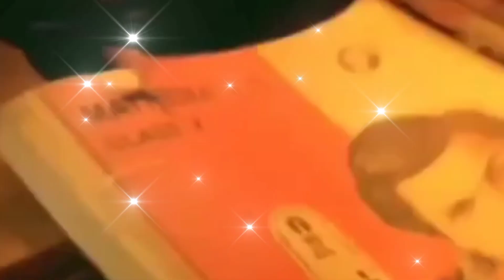थारो मारो प्यार जाना याद आवे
सिंगर प्रहलाद बंजारा